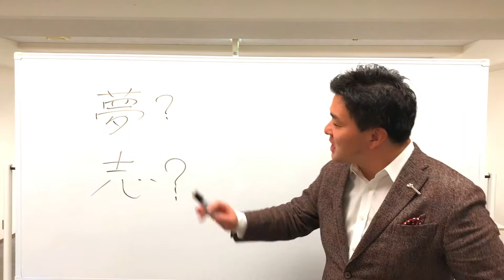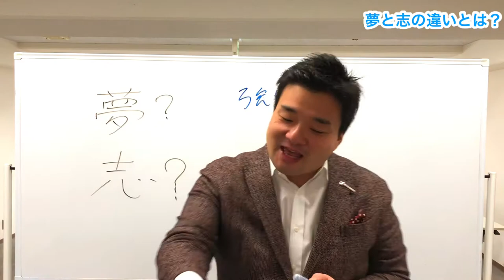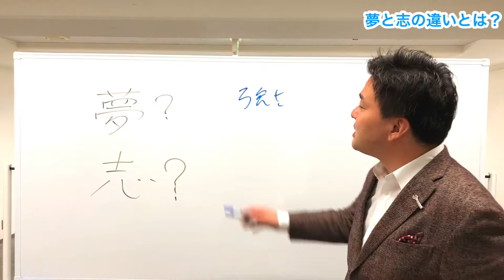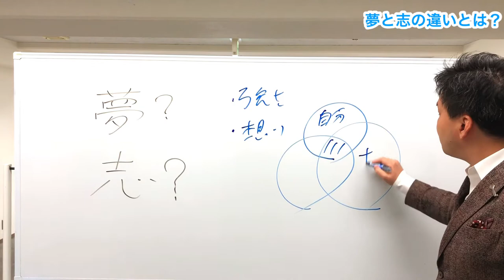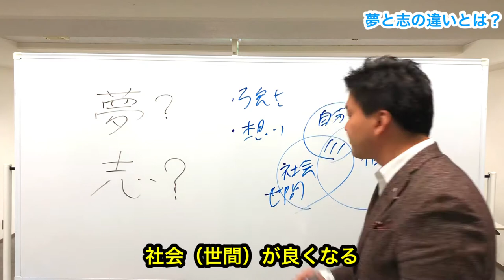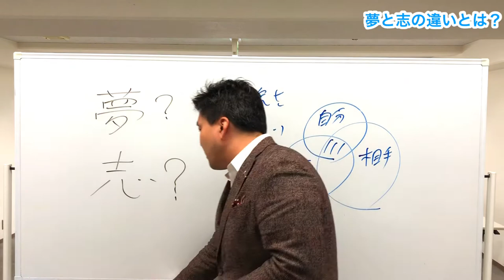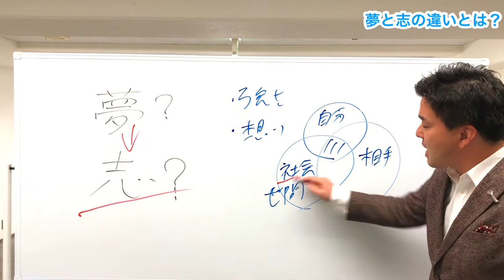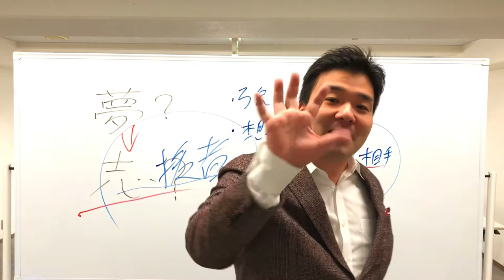起業家、営業マンは夢を持つな！志を持て！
【牛木章太の営業や起業に役立つメルマガ配信中！】

【ブログから無料で営業マニュアルをダウンロードできます！】

【本気で生きて人生を変えろ！カッコイイ大人のHP】

【facebookで牛木の日々の出来事もアップしています♪